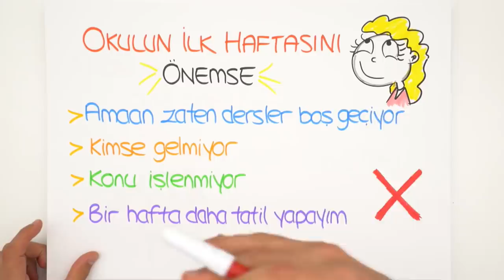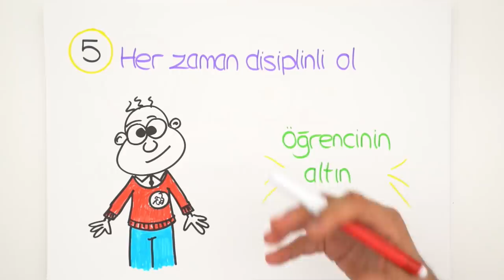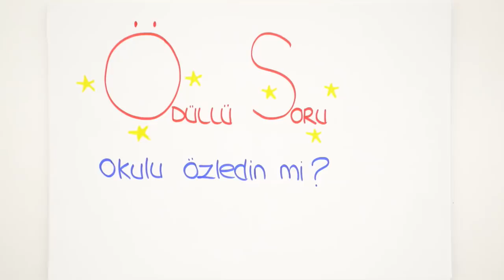Okulun İlk Haftası Ne Yapmalı?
Okulun ilk haftası ne yapmalı? LGS konularını şimdiden listelemeli mi?2006tayfa hepsi bu videoda!😎